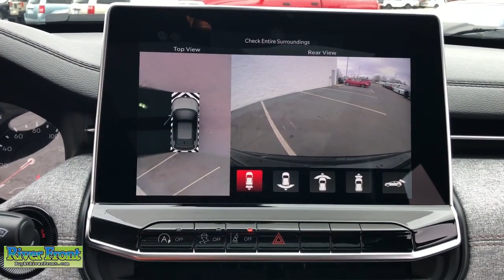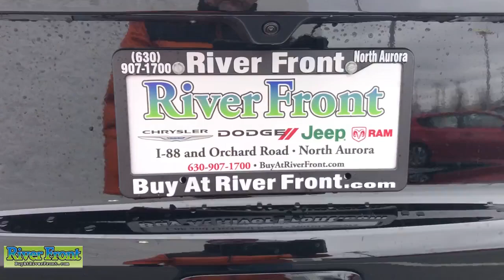2023 Jeep Compass St. Charles, Aurora, Glendale Heights, Naperville, North Aurora, IL 23275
Diamond Black Crystal Pearlcoat New 2023 Jeep Compass Latitude Lux available in North Aurora, Illinois at RiverFront CDJR. Servicing the St. Charles, Aurora, Glendale Heights, Naperville, IL area.

No Market Adjustment fees on any vehicle and none of our vehicles are priced over MSRP, ever! Diamond Black Crystal Pearlcoat 2023 Jeep Compass Latitude Lux 4WD. 4WD 8-Speed Automatic 2.0L I4 DOHCbrbrRecent Arrival! 24/32 City/Highway MPG